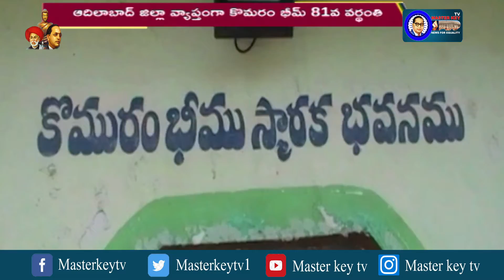కొమరం భీమ్ 81వ వర్ధంతి వేడుకలు...! || Masterkey Tv